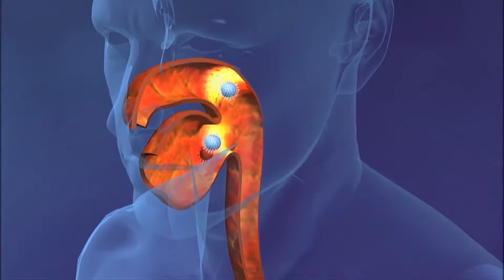BL Care Max Tăng cường sức khỏe & bảo vệ phổi toàn diện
BLCare Max là viên uống bảo vệ sức khỏe hô hấp, bảo vệ phổi trước các tác nhân gây hại và phục hồi chức năng phổi bị hư tổn, giúp phòng chống và hỗ trợ điều trị ung thư phồi và các bệnh lý về phổi như Viêm phổi, Viêm phế quản, Bệnh phổi tắc nghẽn mạn tính (COPD), Viêm màng phổi (viêm phế mạc), Thuyên tắc phổi, Phù phổi, Xơ hóa phổi, Bệnh bụi phổi, Hội chứng suy hô hấp, Bệnh u hạt (Sarcoidosis), Hen phế quản ...